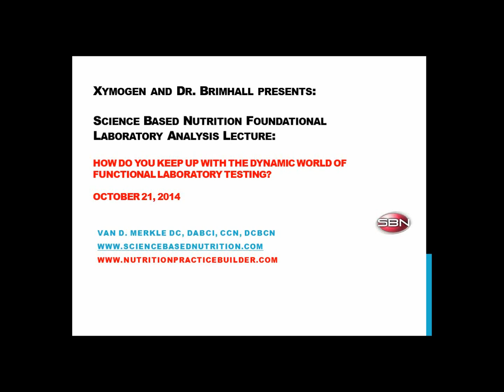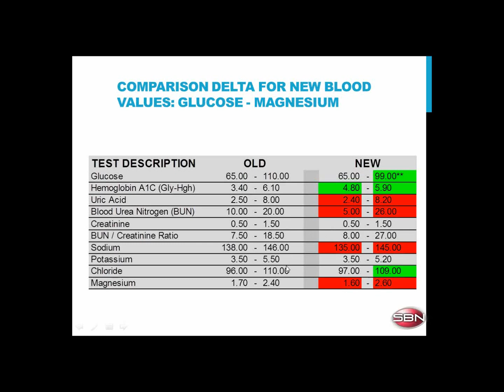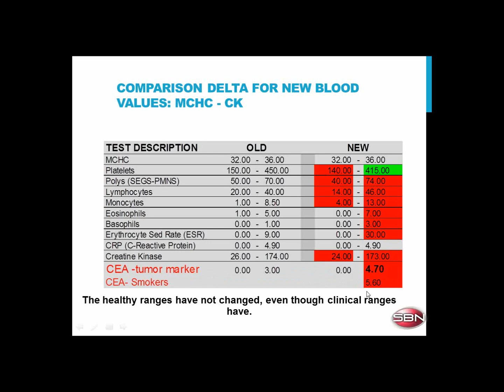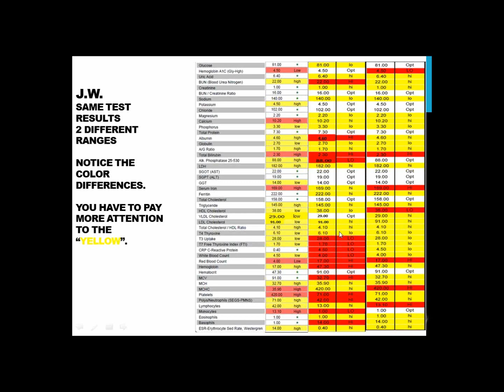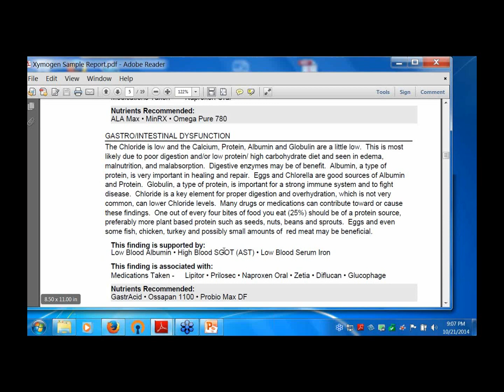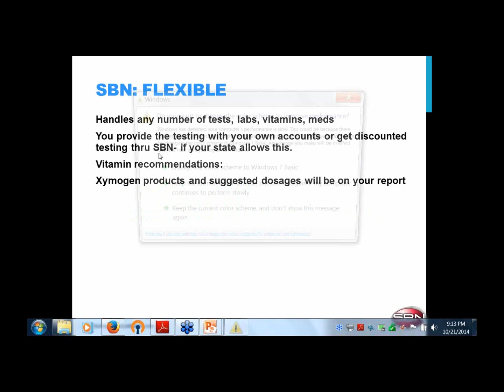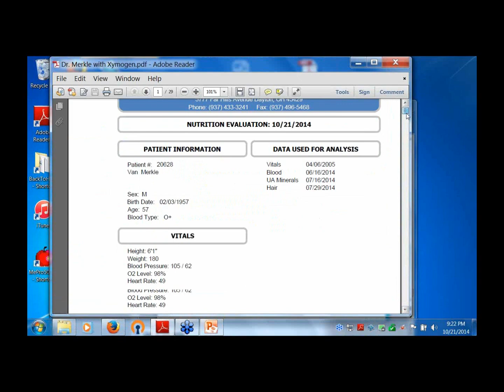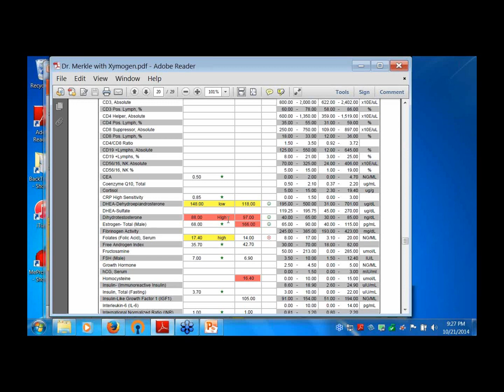SBN/Brimhall Advantage Webinar | October, 21 2014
How Do You Keep Up with the Dynamic World of Functional Laboratory Testing?

Van Merkle, DC, DABCI, CCN, DCBCN
John W. Brimhall, BA, BS, DC, FIAMA, DIBAK

Keeping abreast of advancements in laboratory testing and frequent modiﬁcations of lab value ranges for current tests are just two bits of information vital to quality patient care that can cost a practitioner many hours of research. During this webinar, Dr. Brimhall will introduce Dr. Merkle, who will show you time-saving software that keeps up with these vital bits of information and more for you!

The SBN Brimhall Advantage Program computerized system is regularly updated with current research, lab values, and recommendations so that you can be conﬁdent your care reﬂects the best and most current nutritional and dietary support. The SBN Brimhall Program incorporates values from blood, hair, urine, and other lab tests in addition to symptoms, physical exam ﬁndings, and considerations of drug interactions.

When a change takes place in a laboratory’s report of what should be thought of as “low, normal, optimal, and/or high,” or new research calls for a change in care, the program considers the ramiﬁcation for you and makes adjustments accordingly.

Attendees can expect to view and hear about:

1.  Case studies, including assessment (with labs), recommendations, and results

2.  Specific laboratory tests, including a test that can predict death

3.  Foundation testing, complete nutritional analysis, and the recommendations that the SBN Brimhall Advantage Program software offers

4.  THE BRIMHALL HOMECOMING, January 23-25, 2015, in Tempe, AZ, with featured speaker Dr. Merkle